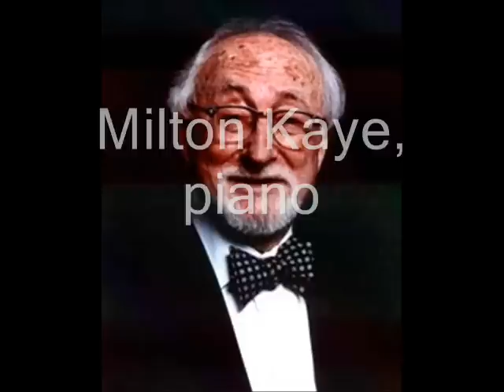Oscar Shumsky plays Cartier- Kreisler 'La Chasse'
Oskar Shumsky, violin. Milton Kaye, piano.